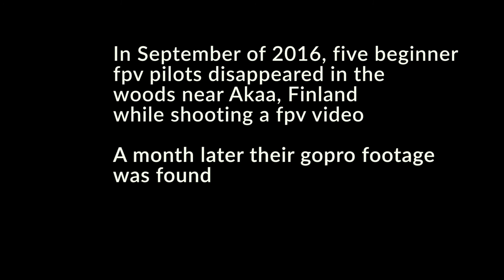Lost in the woods FPV - Blair witch style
In Semptember of 2016, five beginner fpv pilots disappeared in the woods near Akaa, Finland while shooting a FPV video.

A month later their gopro footage was found.